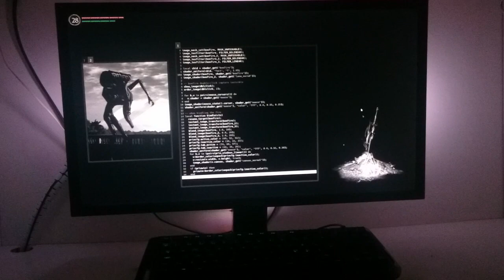[Prio] Dark Souls / Kindle The Bonfire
Decided to make a quick and dirty dark souls inspired Prio configuration for doing performance measurements when it comes to synchronization between GPU, calctagets and the LED subsystem.